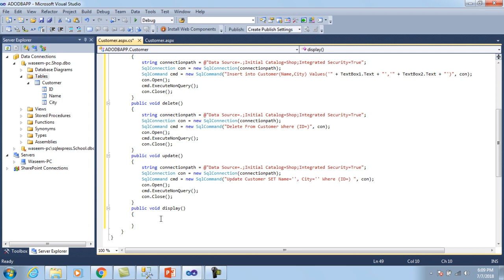ADO.NET part 4 Insert , Delete , Update and Display data of SQL server database part 4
What is ADO.NET ? | Insert , Delete , Update and Display data of SQL server database part 4